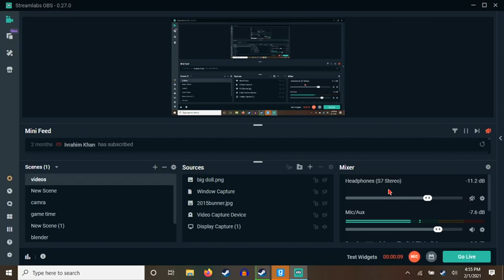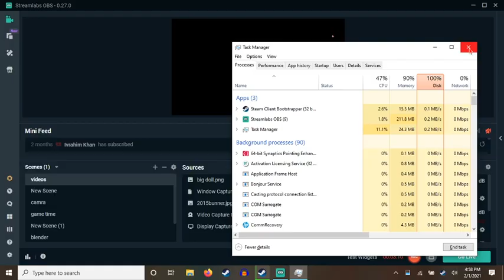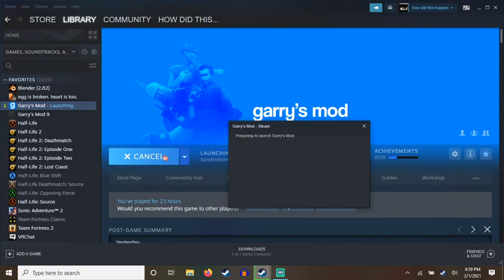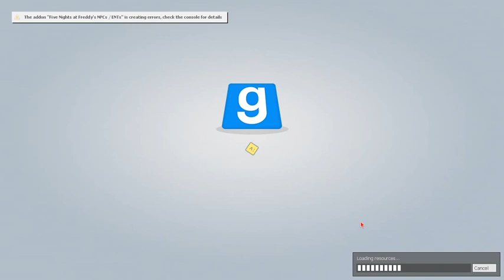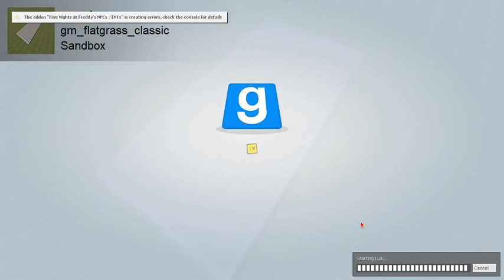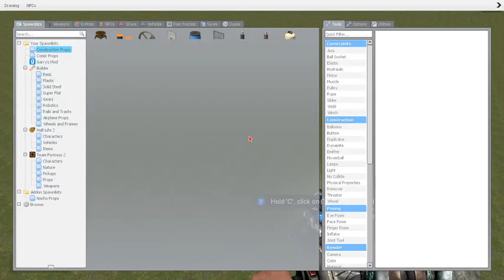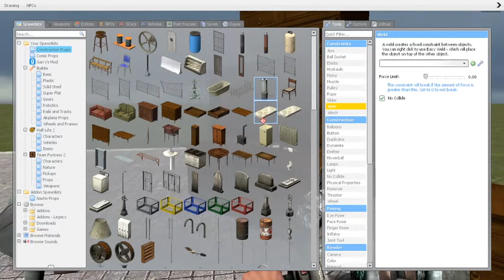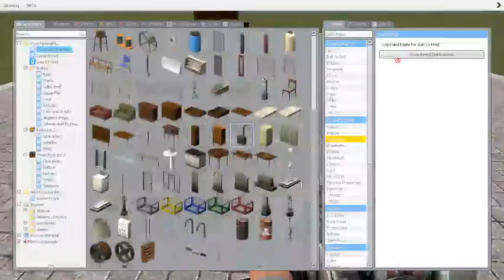garry's mod fun